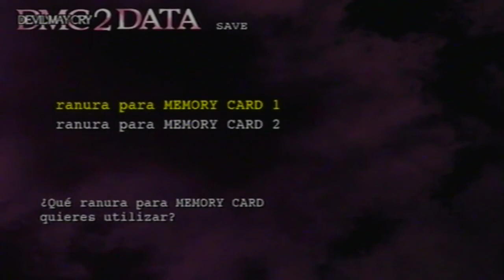Walkthrough - Devil May Cry 2 - Lucia - Mision #13